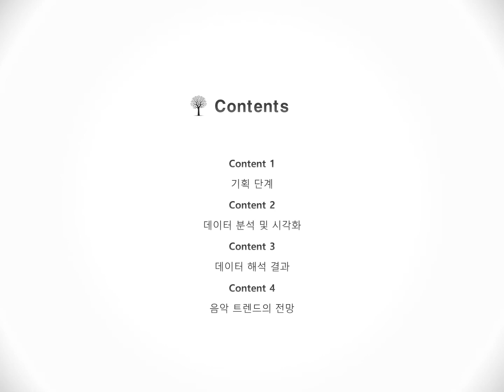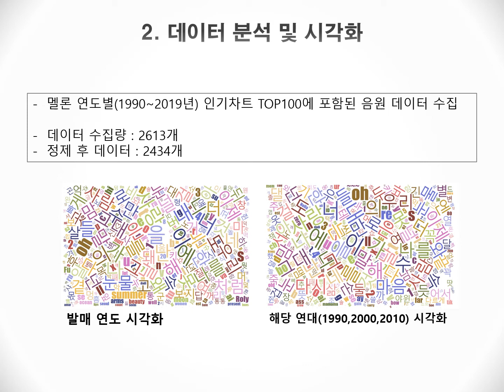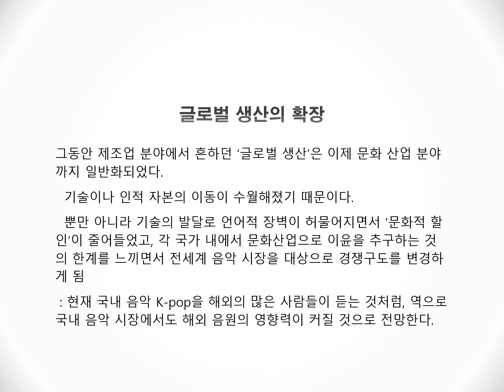음원 가사 데이터를 이용한 시대적 흐름 분석 - 대중 음악의 흐름과 전망_윤준석